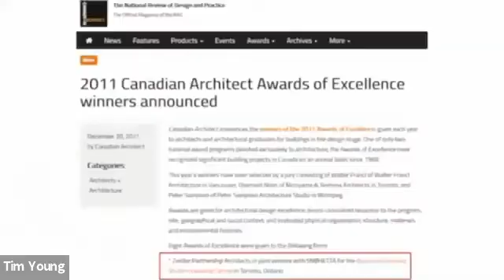Disability Justice: Access and Beyond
As part of Access to Justice week, the University of Alberta Faculty of Law hosted a panel discussion titled, Disability Justice: Access and Beyond. The panel featured Ameil Joseph, David Lepofsky and Greg McMeekin and was moderated by LLM student Stella Varvis.

RESOURCES FROM DAVID LEPOFSKY:
To sign up to get regular email updates from the AODA Alliance, go and click the sign-up link right on that home page.

To learn about the basics of the Accessibility for Ontarians with Disabilities Act, watch AODA 101, a captioned video

To learn all about the duty to accommodate people with disabilities under human rights law, watch Duty to Accommodate People with Disabilities 101, a captioned video